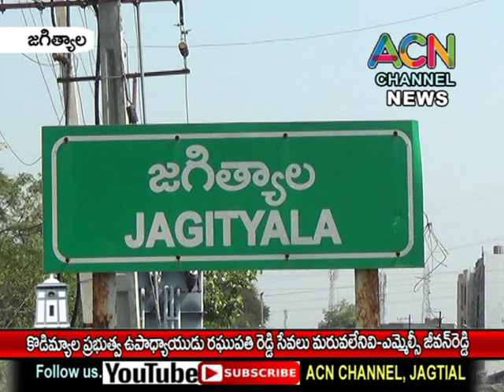జగిత్యాల : కొడిమ్యాల ప్రభుత్వ ఉపాధ్యాయుడు రఘుపతి రెడ్డి సేవలు మరువలేనివి - ఎమ్మెల్సీ జీవన్ రెడ్డి